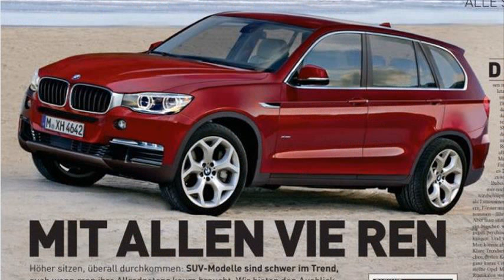bmw x3 2014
bmw x3 2013 vs 2014
bmw x3 2014 vs audi q5
bmw x3 2014 price
bmw x3 2014 release date
bmw x3 2014 crash test
bmw x3 2014 test drive